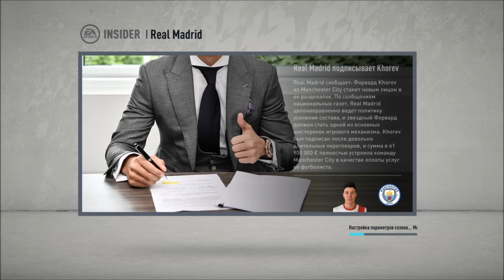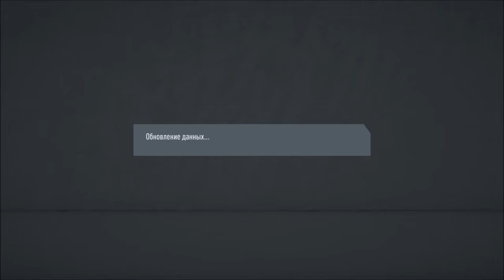МЫ ЕДЕМ НА ЧЕ-2024l ПЕРЕШЛИ В ЛУЧШИЙ КЛУБ ЛЧ l КАРЬЕРА ЗА ИГРОКА #26